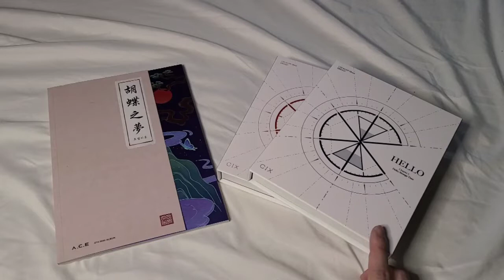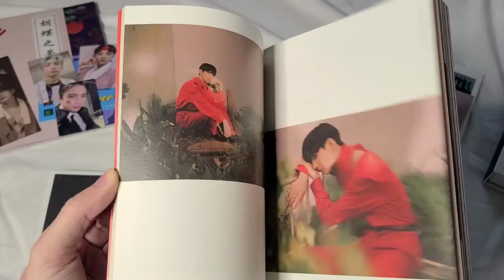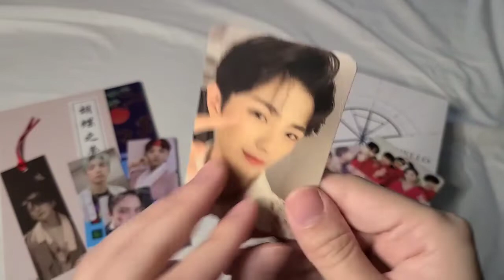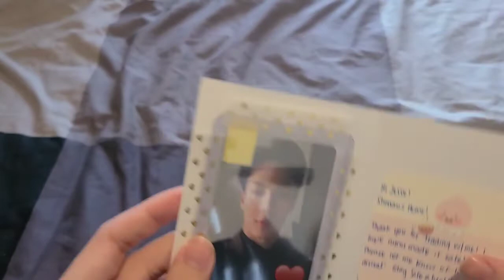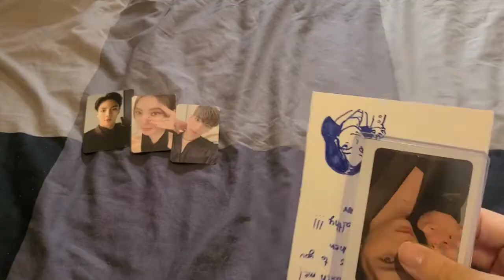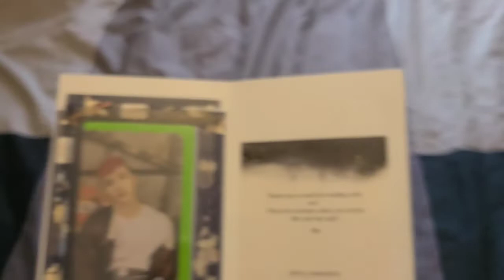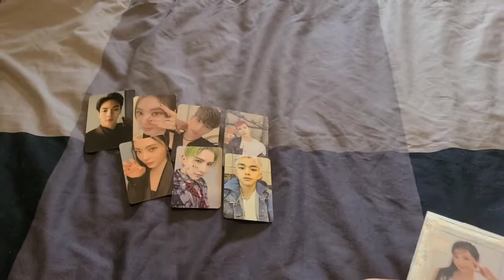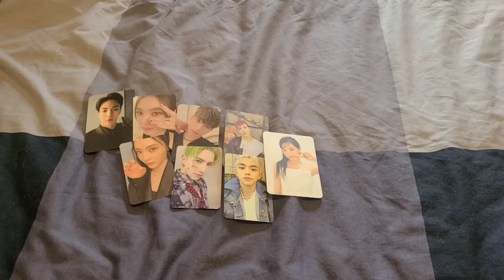✨ Catching Up with KPOP Haul Part. 1 [December 2020] ✨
Hello friends! December is going to be a big month for KPOP, since I love to gift myself things... my poor wallet. But anywho, I hope you enjoy the first part of the things I got in December Haul!

💥 SOCIAL MEDIA 💥